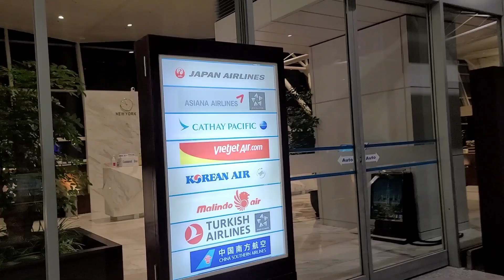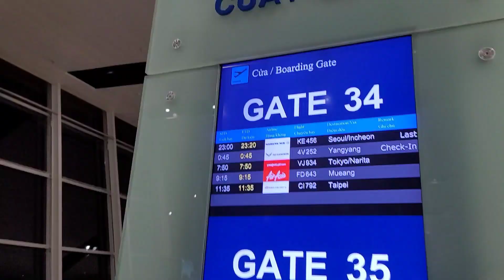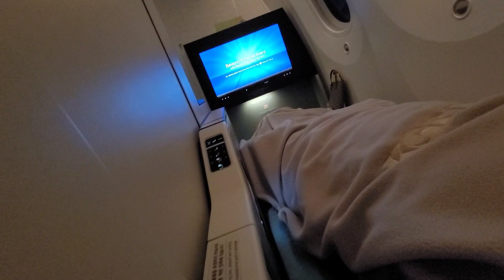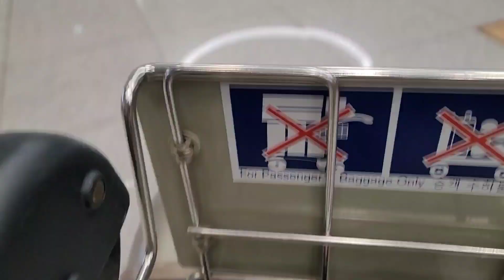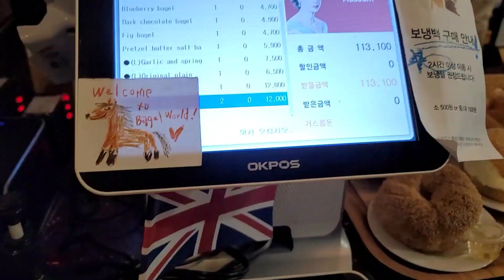몰래 찾아간 부모님 집 / 3년만에 만난 가족 / 아빠가 웃을 수 있다면... / 런던베이글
NIA 라운지
대한항공 비지니스
런던베이글 오픈런
초이진 헤어